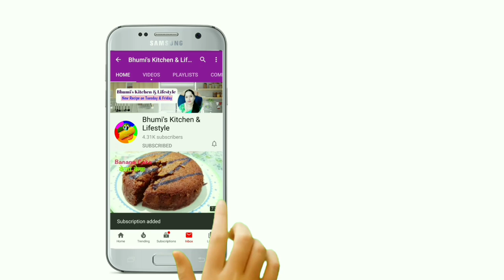कम तेल का सूजी से बनाएं हेल्दी नास्ता |Healthy Suji Breakfast Recipe Hindi | Lessoil Suji Breakfast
This Video is all about how to prepare Suji (rava) breafast with lessoil in hindi language

suji breakfast recipe
suji breakfast
suji breakfast recipe in hindi
suji breakfast recipes indian
suji breakfast ideas
suji breakfast recipe without curd
suji breakfast recipe for weight loss
suji breakfast recipe by hebbars kitchen
suji breakfast dishes
rava breakfast recipes
rava breakfast recipe in malayalam
rava breakfast
rava breakfast recipes in tamil
rava breakfast recipes indian
rava breakfast recipes in telugu
rava breakfast recipes without curd
rava breakfast recipes in marathi
rava breakfast recipe in hindi
rava breakfast ideas
suji ka nashta
suji ka nashta kaise banaye
suji ka nashta banane ki vidhi
सूजी का नाश्ता कैसे बनाएं
suji ka nasta banana
suji ka nashta kaise banta hai
suji ka nashta kaise banate hain
suji ka nashta recipe
suji ka nashta banane ki recipe
सूजी का नाश्ता